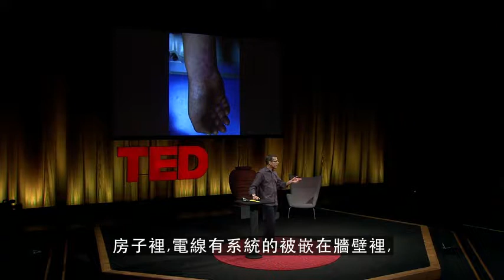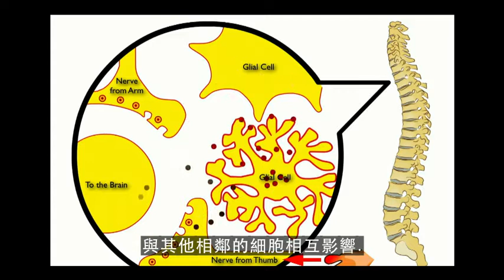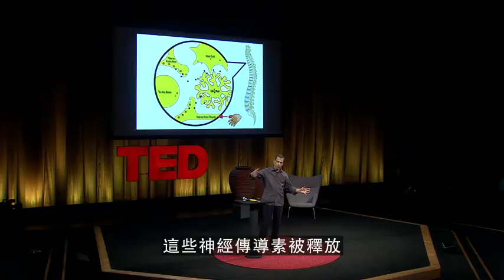解碼慢性疼痛(Ted演講 中文字幕)燒燙傷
大家都認為疼痛是一種症狀，但有些情況下神經系統自己發展成為一個一個的反饋迴路引起疼痛,所以這疼痛本身就成為一種可怕的疾病.由一個女孩扭傷手腕變成了一場噩夢的故事作開場白.Elliot Krane 揭開複雜的慢性疼痛之謎.並坦承評估對於剛被瞭解的慢性疼痛,現在所能應用的護理和控制方法.